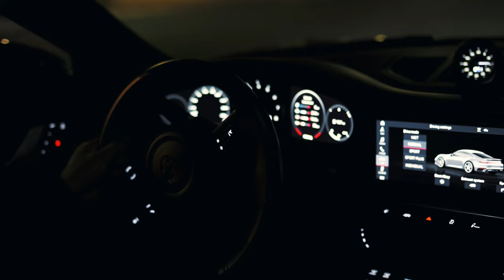Elite 911 Turbo s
Met up with Chris to film his 992 in Washington DC. It's usually a pain to film in the city because of all the Traffic speeding cameras and bad roads... But we still went for it and got decent footage.

Music
 Nuages -  Closer (slowed down)